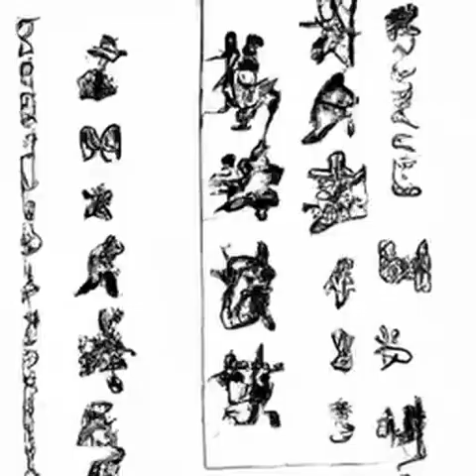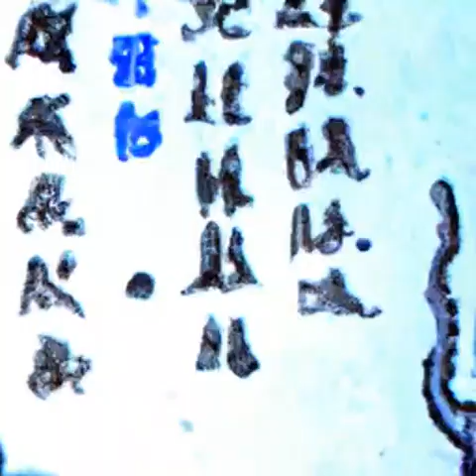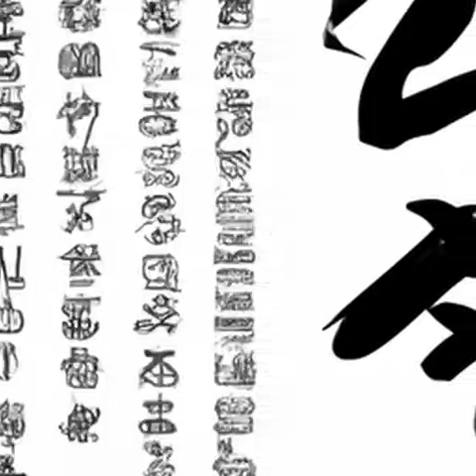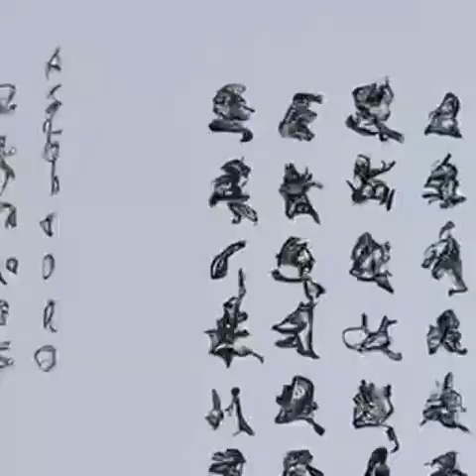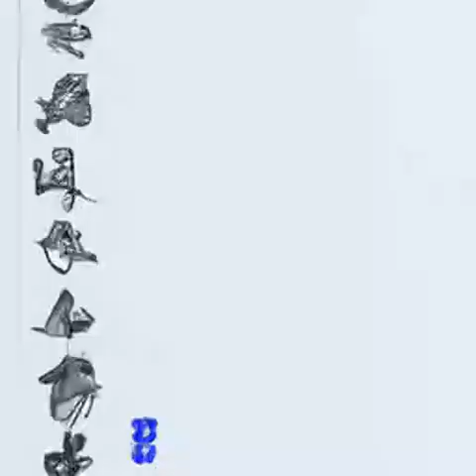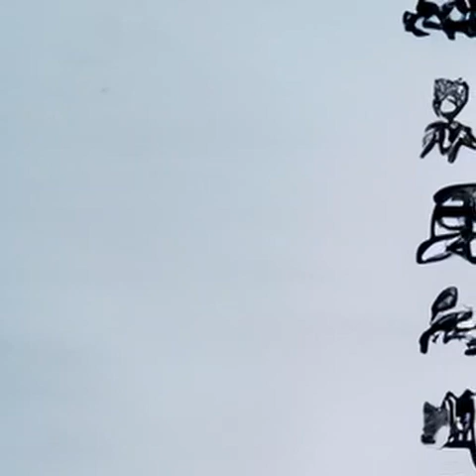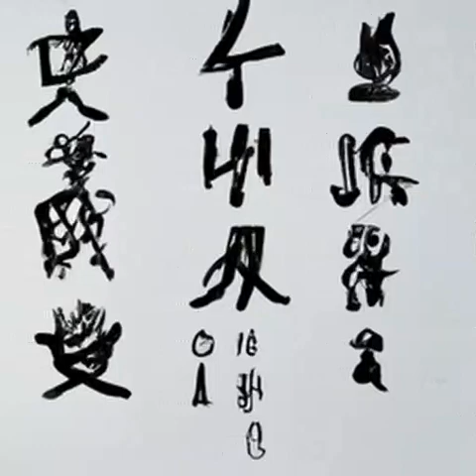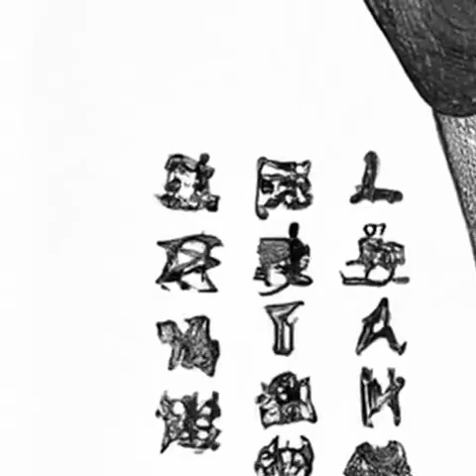第451章 四代青禾剑《苟在妖武乱世修仙》